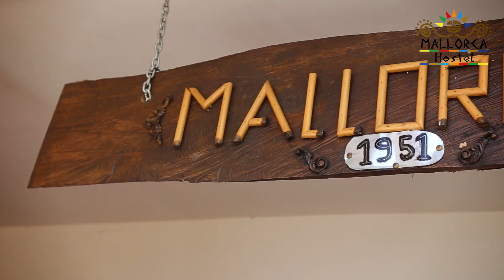Mallorca Hostel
En Santa Rosa de Cabal / Risaralda.